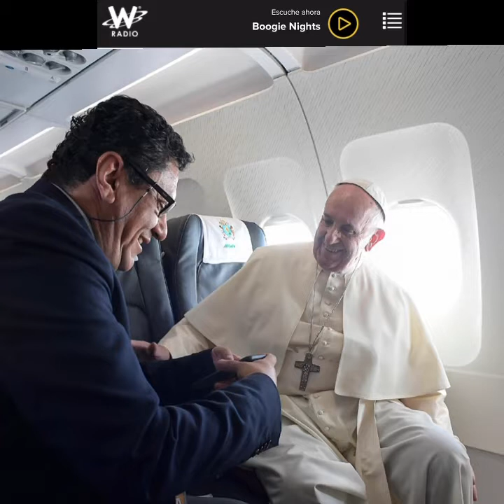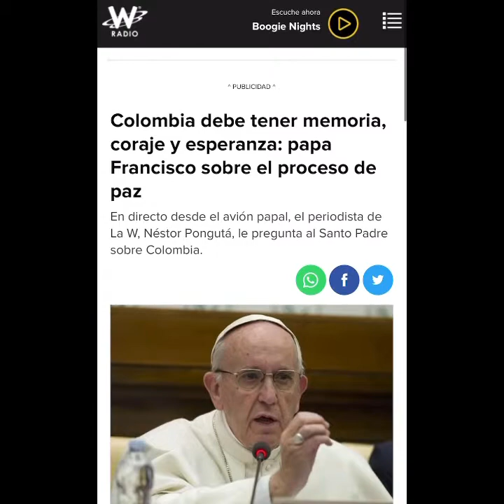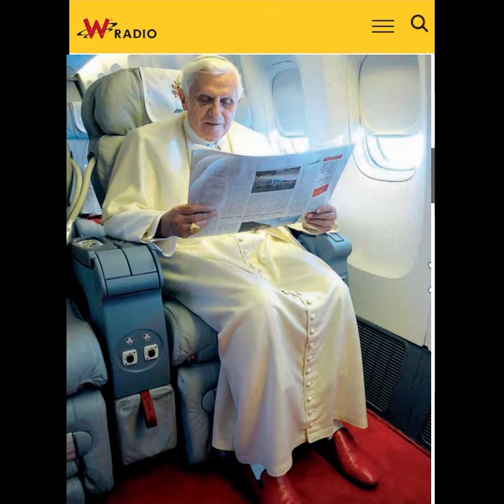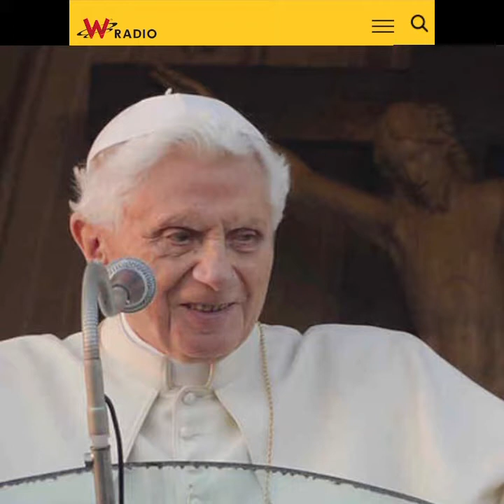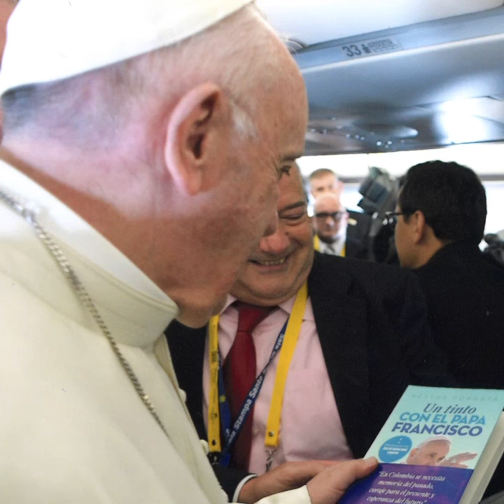REEL PERIODISTA NESTOR PONGUTÁ EN ITALIA Y EL VATICANO @nestorponguta móvil y WS +39 3315740471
Durante 20 años el periodista colombiano Néstor Pongutá Puerto, ha seguido las noticias más relevantes del Vaticano e Italia desde Roma. Ha sidoo uno de los periodistas que ha acompañado por los cinco continentes alos pontífices, convirtiéndose en el único reportero colombiano que ha logrado esta cercanía periodística con los papas San Juan Pablo II, Papa Benedicto XVI y Papa Francisco. Este es un resumen de algunas de los eventos que ha cubierto para radio, prensa y televisión en diferentes medios nacionales e internacionales. Gracias a esos cubrimientos ha ganado varios premios entre ellos el Premio Nacional de Periodismo Simón Bolívar por mejor cubrimiento de una noticia y también ha sido seleccionado como el mejor periodista internacional de Colombia. Varias de sus experiencias periodísticas vaticanas las plasmó en dos libros que escribió con Editorial Planeta: “Un tinto con el Papa Francisco” y “Las huellas del Papa Francisco en Colombia”